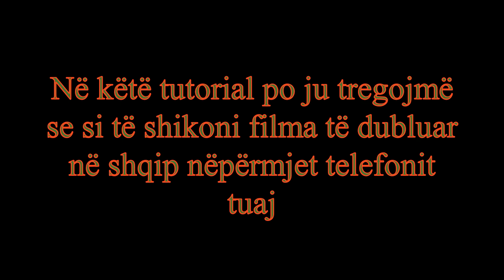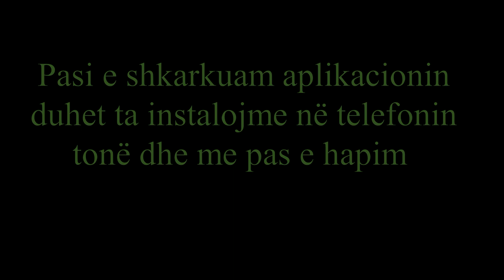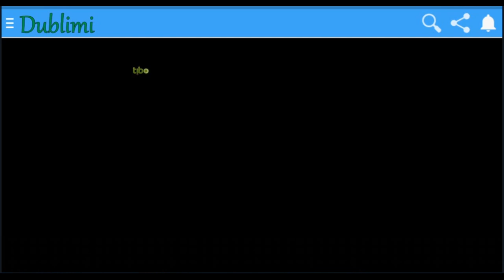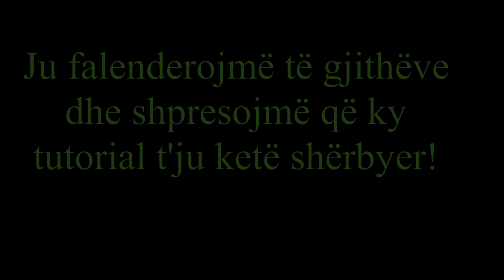Si te shikojme filma te dubluar ne shqip falas nepermjet telefonit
Kjo video tutorial do t;ju sherbeje si te shikoni filma te dubluar ne shqip falas nepermjet telefonit. Mund ta shkarkoni nepermjet linkut